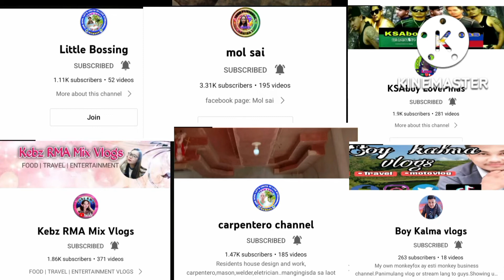Salamat Family rabb fantastic